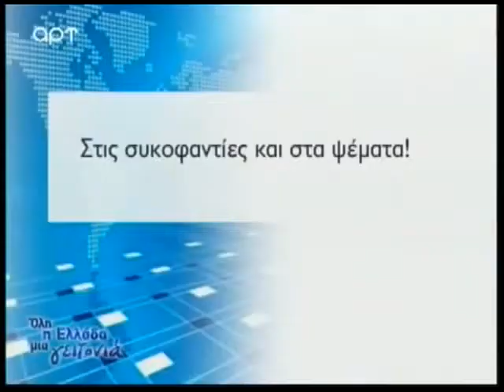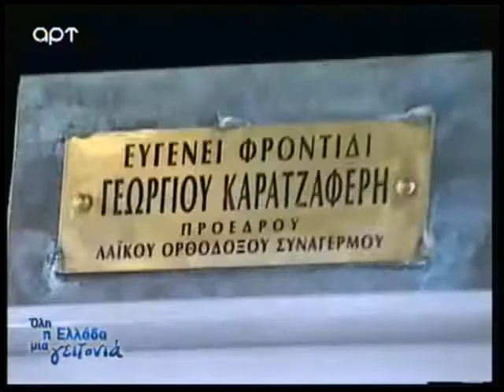ΚΑΡΑΤΖΑΦΕΡΗΣ (2005-2012) - ΜΕΡΙΚΑ ΑΠΟ ΤΑ ΕΡΓΑ ΤΟΥ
ΚΑΡΑΤΖΑΦΕΡΗΣ (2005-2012) - ΜΕΡΙΚΑ ΑΠΟ ΤΑ ΕΡΓΑ ΠΡΟΣΦΟΡΑΣ ΤΟΥ ΣΤΟΝ ΕΛΛΗΝΑ ΚΑΙ ΣΤΗΝ ΕΛΛΑΔΑ